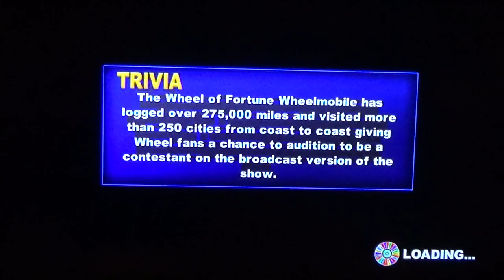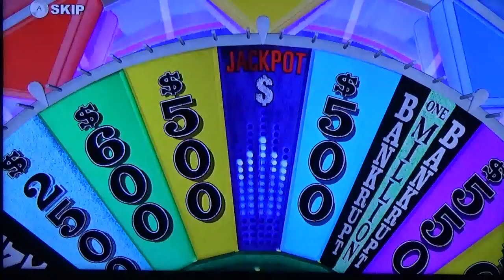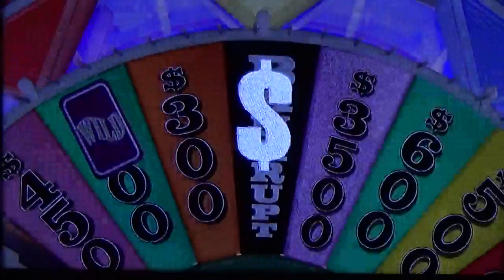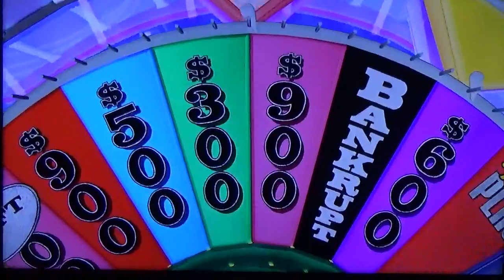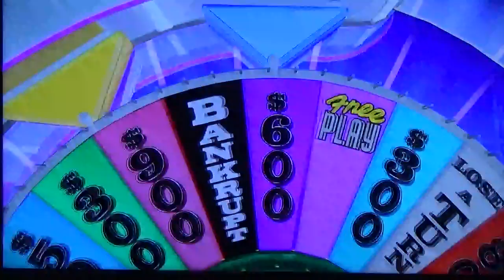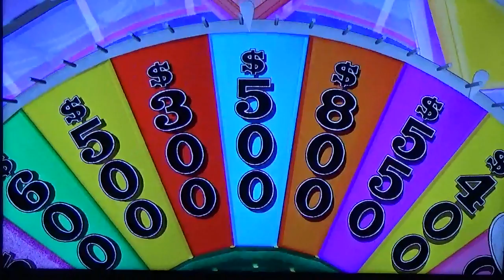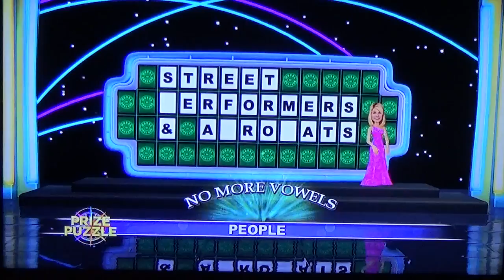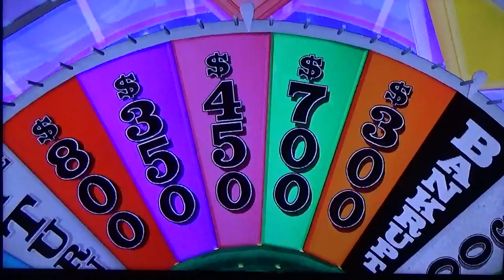Billy Moody's 200 Subscribers Special Segment 2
Bank: $31,850
This Segment: Wheel of Fortune for the Wii U.